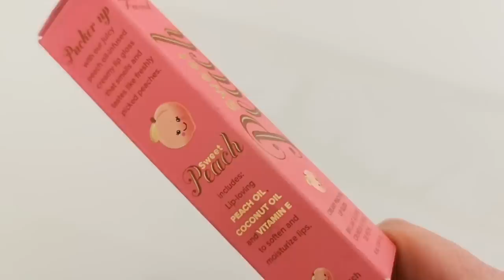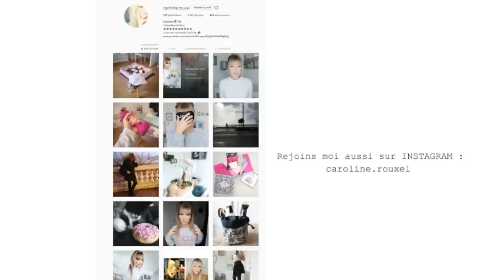TRY ON HAUL / ZARA, Sephora, BERSHKA